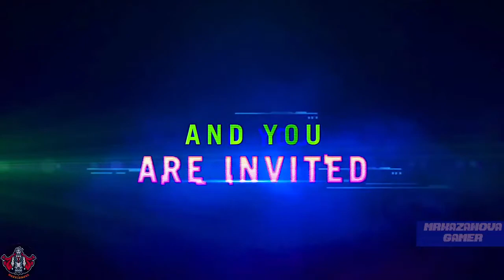Call Of Duty Mobile All Season Trailers | Season 1 to 13 & Season 1 to 2| Evolution HD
HOW TO DOWNLOAD CALL OF DUTY MOBILE CHINESE VERSION FOR IOS 😱👈!! | EXCLUSIVE WATCH

HOW TO DOWNLOAD CALL OF DUTY MOBILE CHINESE VERSION FOR ANDROID 😱👈!! | EXCLUSIVE WATCH

*EXCLUSIVE* BUY THE BATTLE PASS “S1“ FOR CODM CHINESE | GET FREE REWARDS WHEN YOU BUY COD POINT “CP”

START SEASON 2 CALL OF DUTY MOBILE CHINESE VERSION FREE DANCE CHARACTER GUNS 🤩🤩🎁🎁

*NEW* Magma Eruption Mythic Drop | Peacekeeper MK2 "Artifact" & Artery Exoskeleton | CODM Chinese 👌

GET FREE EMOTE CODM CHINESE & NEW EVENT SKI TOWN GAMEPLAY & SMALL DROP & ARMOR BAG | CODM CHINA😱

GAMEPLAY ALCATRAZ BATTLE ROYAL CODM CHINESE CHINA  | POWERFUL MONTAGE 💥😎💪

*NEW* MP & BR REWARDS RANKED “S 2” CALL OF DUTY MOBILE CHINESE | NEW EVENTS & LUCKY WHEEL

SEASON 2 HUGE LEAKS COD MOBILE GLOBAL AND CHINESE VERSION

*NEW* UPCOMING EVENTS CODM CHINESE | UPDATED CREDIT STORE | SHEILA CRATES | BATTLE PASS | FREE EMOTE

*NEW* GRAPHICS COD MODERN WARFARE "WARZONE" IN CHINESE CODM BATTLE ROYALE  COMPARISON + GAMEPLAY

Call of Duty Mobile Chinese Season 2 Original Soundtrack (OST) HD

GAMEPLAY MODE TRAINING SPECIAL BATTLE ROYAL CALL OF DUTY CHINESE CODM CHINESE

UNLOCKING EVERYTHING in SEASON 2 BATTLE PASS in COD Mobile Chinese *NEW* EVENT & Repair Vehicles !😱

UPDATE CODM CHINESE SEASON 2 | NEW EVENTS REWARDS| RANKED BATTLE ROYAL TRAILER CALL OF DUTY CHINESE